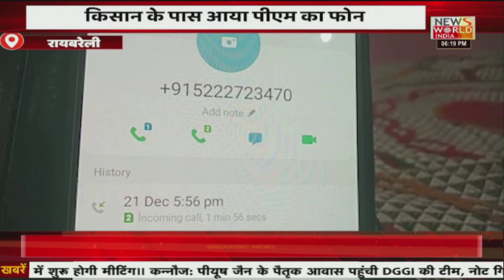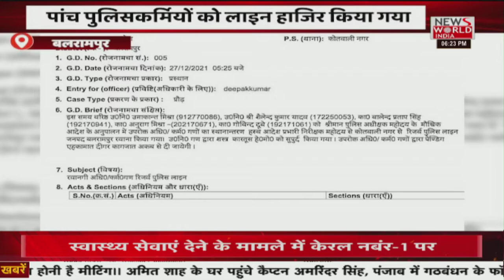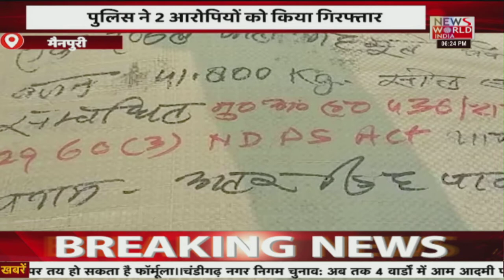Apna Uttar Pradesh : उत्तर प्रदेश की खबरों संगम | Latest News | Hindi News